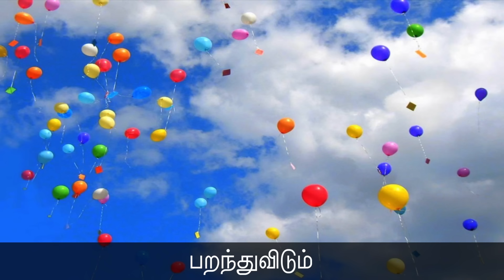23-12-2016 தேசிய உழவர் நாள் - சீமான் வாழ்த்து | National Farmers Day India - Seeman Wishes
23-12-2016 தேசிய உழவர் நாள் - சீமான் வாழ்த்து | National Farmers Day India - Seeman Wishes

உலகில் எல்லோரும் மனிதர்கள் செய்கிற தொழிலைச் செய்கிறார்கள்
உழவர்கள் மட்டும் தான் தெய்வத்தின் தொழிலைச் செய்கிறார்கள்
இந்த உலகத்திற்கே உணவளிக்கிற உயர்ந்த தொழிலான வேளாண் தொழிலைச் செய்கிற உழவர் பெருமக்களைப் போற்றுகிற நாளாக இந்த நாள் இருக்கிறது.
இந்த நாளில் உழைத்து உழைத்து ஓடாய் தேய்ந்து இந்த உலகத்திற்கு உணவைக் கொடுத்துவிட்டு ஒருவேளை சோற்றிற்கும் வழியில்லாது
ஓலைக்குடிசையில் ஒடுங்கிக்கிடக்கிற அந்த ஏழை வேளாண் பெருங்குடி மக்களை நினைவில் வைத்துப் போற்றுவோம்!

2016 - உருவாக்குவோம் புதிய அரசியல் வரலாறு!

நாம் தமிழர் கட்சி - அதிகாரப்பூர்வ காணொளிகள் | Naam Thamizhar Katchi Official Videos | Naam Tamilar Seeman Videos | Naam Tamilar Seeman Speeches | Naam Tamilar Party Latest Videos | Naam Tamilar Seeman Speech 2016